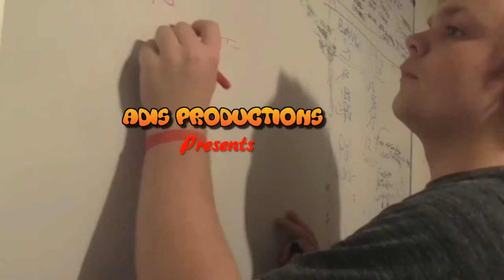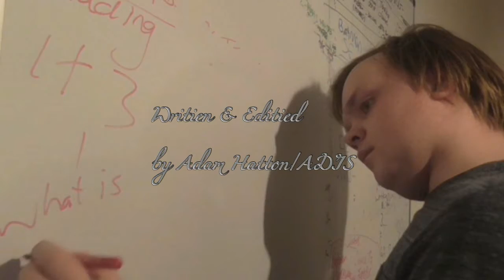The College and the world (Offical Tralier) (Documarty) (2017) (#2)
Hey Guys welcome to the 2rd tralier for the college and the world Doc ..

Presenter - Adam
Tralier Edited by Adam Hatton

MORE CAST & CREW COMING MARCH 20TH , 2017

This Documarty will be coming to ADIS PRODUCTIONS on March 20th , 2017